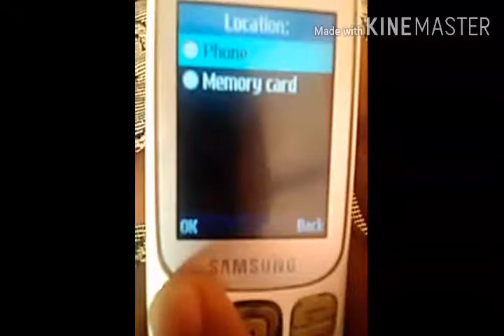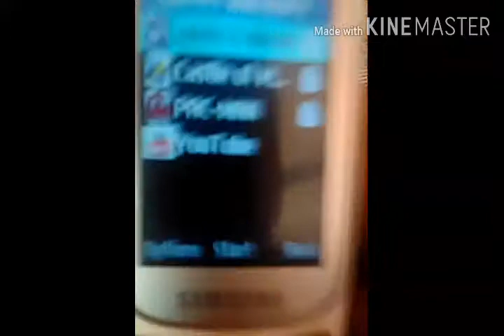install youtube on any keypad mobile with download link